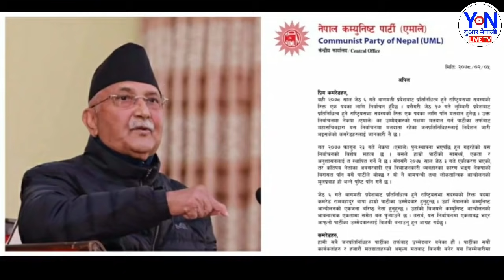जताततै केपी ओलीको चर्चा साझपख प्रधानमन्त्री ओलीले गरे निकैराम्रो घोषणा वावा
।  जय नेपाल 🇳🇵 ।